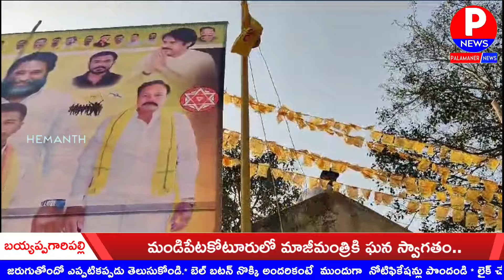మండిపేట కోటూరులో మాజీమంత్రి అమర్ కు ఘన స్వాగతం | PALAMANER NEWS